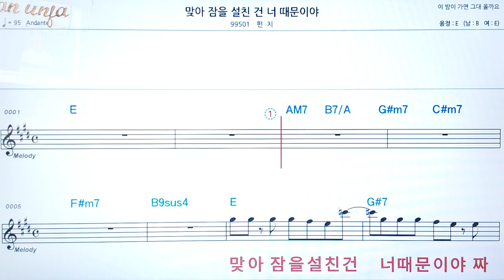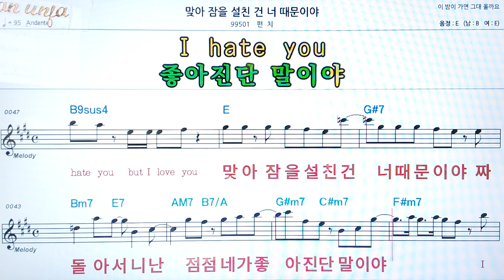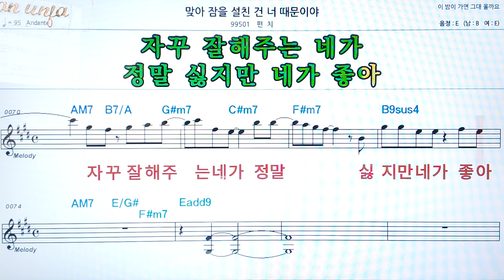맞아 잠을 설친 건 너 때문이야/펀치👍악보, 코드,가사,Karaoke*가라오케 반주